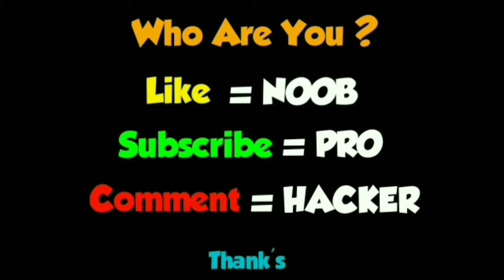NOOB vs PRO vs HACKER - Stealth Master (By SayGames)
NOOB vs PRO vs HACKER - Stealth Master

Neffex - Life

Sharpen your katana, it’s time for some stealthy action!
Sneak into highly secured places, climb the buildings, disable guards, complete the mission and get evacuated! It’s super fun!